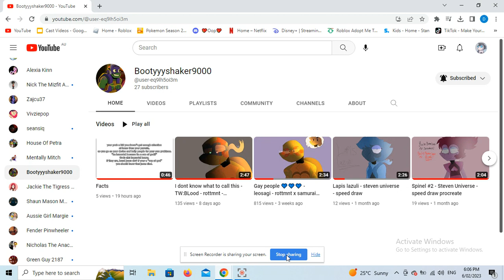Meet My Sister's Account (Read Description)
And Yes She's My Real Sister In Real Life
"unlike someones fake friends and family members"
i'm talking about you Juan

*Her Name:* Can't Say Online "Sorry"

*Her Age:* 13

*Her Sexuality:* Lesbian / Demigirl (She'Her They'Them)
"had a bad turn with her first young BF"
he was being creepy with her. she was around 10 and he was 12

*Her Main Interest::* ROTTMNT ' Drawing '  The Owl House ' TMNT ' She-ra '
Bluey ' Food ' Sleeping ' Movies ETC